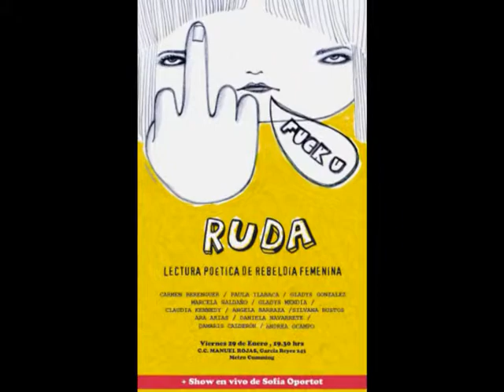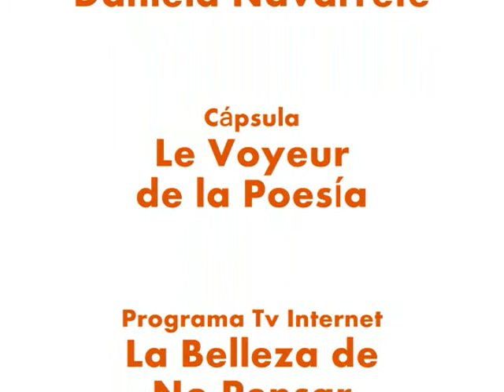Ruda: Micrófono Abierto I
Micrófono abierto en "Ruda" Lectura de Poesía de Rebeledía Femenina. 29 de Enero 2009. Organizan Daniela Navarete y Andrea Ocampo. En el Centro Cultural Manuel Rojas. En vivo desde "Le Voyeur de la Poesía" para "La Belleza de No Pensar". Realización Audiovisual; Ignacio Muñoz. Movimiento Lúdico Films. Videolog Blog Ahora también en Facebook.